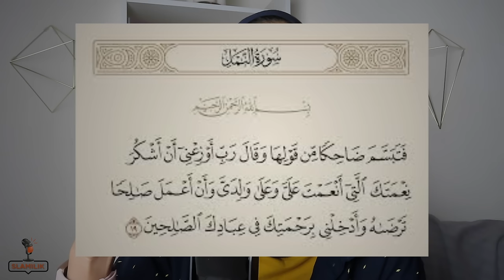65-رحلة سيدنا سليمان الى مملكة الجان (كأنّك غتسمعها اول مرّة) غرائب و عجائب 😱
قصة من قصص القرآن.. كأنّك اول مرة تسمعها !